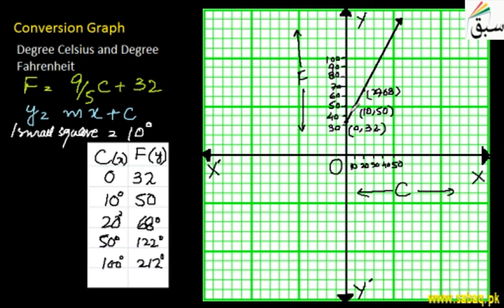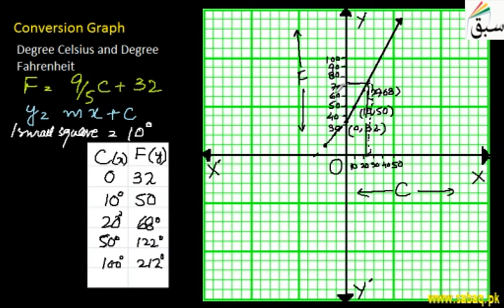Reading conversion graph-degrees Celsius & Fahrenheit, Math Lecture | Sabaq.pk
Reading conversion graph of degrees Celsius and degree Fahrenheit
This video is about: Reading Conversion Graph of Celsius-Fahrenheit. Practice tests and free video lectures for Physics, Chemistry, Biology, Math’s, Computer Science, English & more subjects are also available at Sabaq.pk. So, subscribe to Sabaq.pk/Sabaq Foundation now and get high marks in your exams.

CLASSES WE COVER AT SABAQ.PK / SABAQ FOUNDATION:

1. KG
2. Class 1
3. Class 2
4. Class 3
5. Class 4
6. Class 5
7. Class 6
8. Class 7
9. Class 8
10. Class 9
11. Class 10
12. Class 11
13. Class 12
14. Class 13
15. Class 14
16. MCAT
17. ECAT
18. CSS

BOARDS WE COVER AT SABAQ.PK / SABAQ FOUNDATION:

1. FBISE
2. Sindh Board
3. KP Board
4. Balochistan Board
5. Cambridge

STUDY MATERIAL WE OFFER AT SABAQ.PK / SABAQ FOUNDATION:

1. Physics Lectures
2. Chemistry Lectures
3. Mathematics Lectures
4. Biology Lectures
5. English Lectures
6. General Science Lectures
7. Computer Science Lectures
8. General Math Lectures
9. Accounting Lectures
10. Statistics Lectures
11. Advance Accounting Lectures
12. Cost Accounting Lectures
13. Practice Tests
14. Physics Practical
15. Chemistry Practical